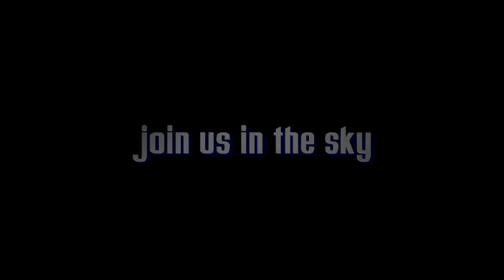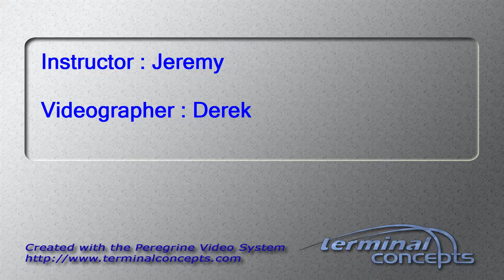Guillermo Ramos's Tandem skydive!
Guillermo Ramos's tandem skydive on Saturday, June 11, 2016 with Jeremy at Skydive Indianapolis.  Located in Frankfort, IN, Skydive Indianapolis is THE place for tandem, AFF and experienced skydivers.  Come out and Skydive Indiana, Skydive Kentucky, and Skydive Ohio!